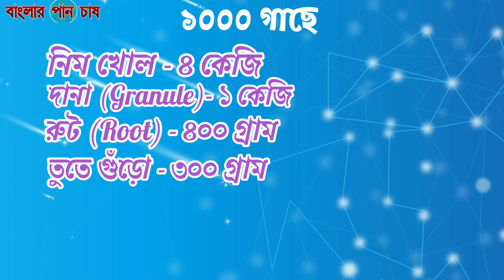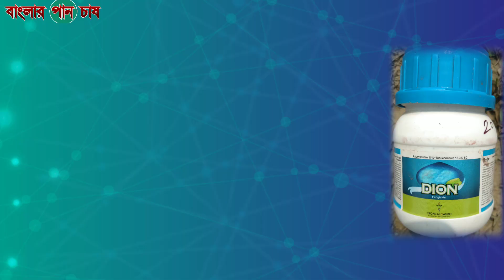পাতা বড়ো | পর্ব ২| শুকনো সার | ভেজের আগে | High সার High পান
নমস্কার, চাষিবন্ধুরা,
আশাকরি, সবাই ভালো আছেন । আমার ভিডিও গুলো আপনারা মনোযোগ সহকারে দেখছেন। এই video টি আলোচনা করেছি, পান পাতা বড়ো করার শুকনো সার নিয়ে, তাদের ব্যাবহার বিধি, সতর্কতা, গাছ নামানোর আগের সার ও ওষুধ প্রভৃতি।

ভিডিও টি পুরো দেখবেন।
শেয়ার করে বন্ধুদের জানাবেন।